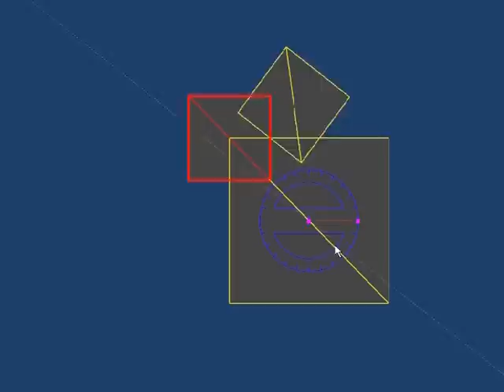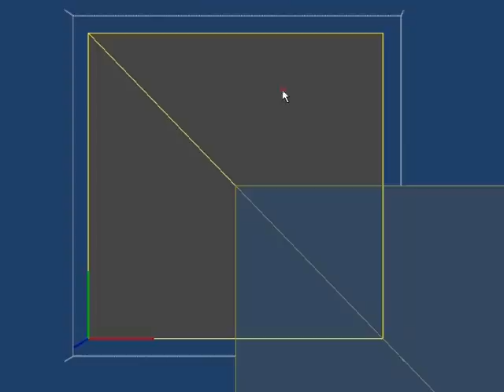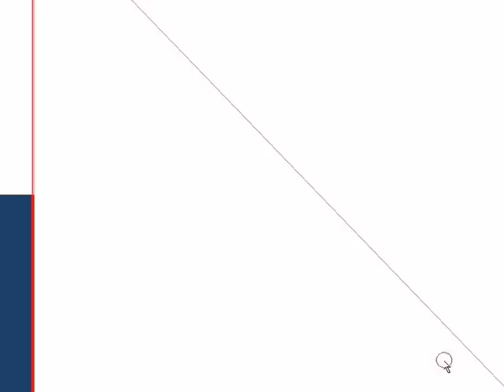T-Square Fractal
SketchUp Fractal